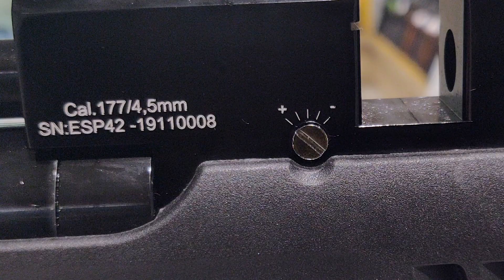Нова пневматика Voltan EKOL - вся інформація про PCP гвинтівки , яку ви досі не могли знайти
Сьогодні ми розглянемо пневматичні новинки в торгівельній мережі ZBROIA - це переламки з газовою пружиною, а також PCP гвинтівки всесвітньо відомого виробника Ekol Voltran. Огляд, комплектація, накачування, спорядження магазину та встановлення сошок:
0:45 - пружинно-поршнева гвинтівка Ekol Thunder ES450 Gas Piston (газова пружина)
2:44 - PCP гвинтівка Ekol Esp2450H
5:34 - PCP гвинтівка Ekol Esp2450H
5:50 - PCP гвинтівка Ekol Esp4450H
6:35 -  PCP гвинтівка Ekol Esp1450H